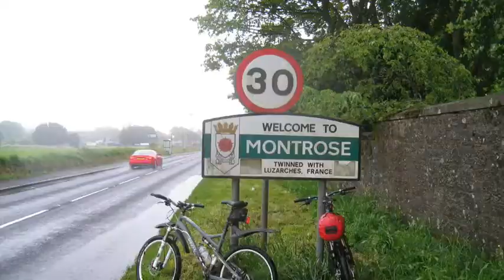Coast To Coast Scotland 2012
Twee vrienden gaan het avontuur aan door van de westkust naar de oostkust in Schotland te fietsen alleen over wandelpaden.